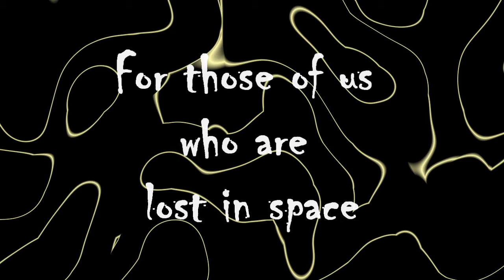Instrumental Guitar - Spacestation Nuerotica - Glenn Zervas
Instrumental Guitar

“Spacestation Neurotica” is instrumental guitar music. This ambient guitar instrumental was played on a Godin guitar (electric guitar and synth guitar)
Created as sci fi or science fiction soundtrack music - this song is atmospheric, ethereal, spacey music.
Designed as a film score with a spacey cinematic mood, this is instrumental music at it's finest.

All of this music is available for use in film and video as background soundtrack music.